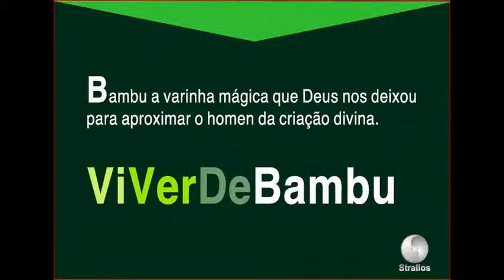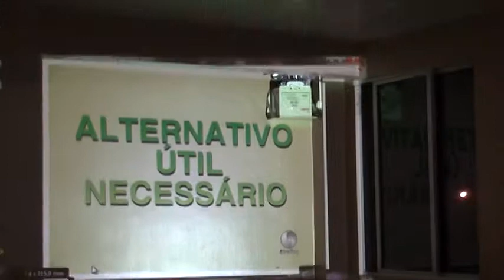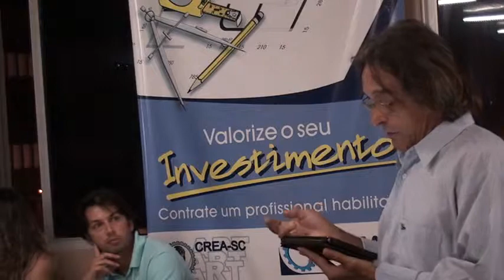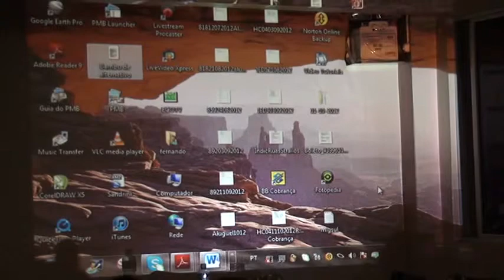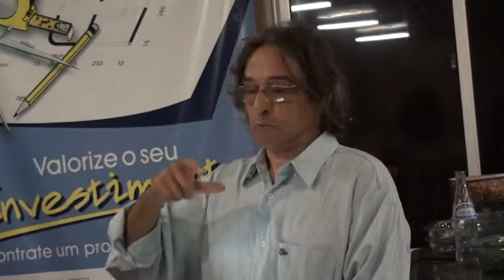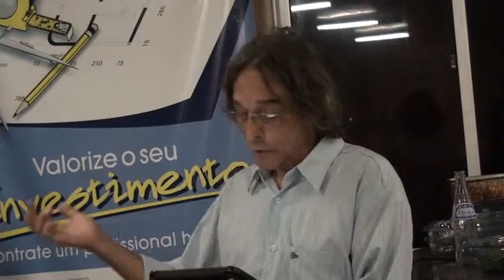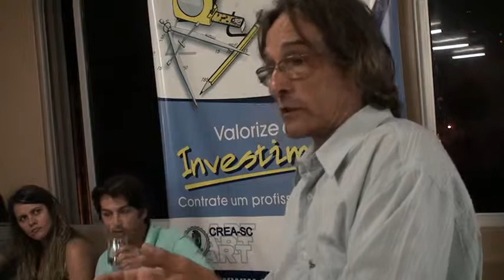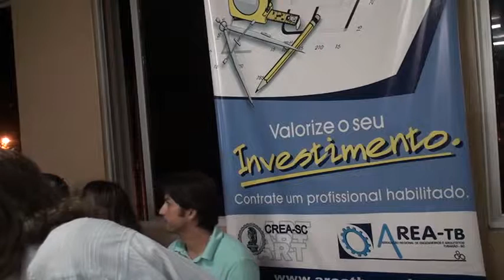Bambu de Alternativo a Útil ao Necessário